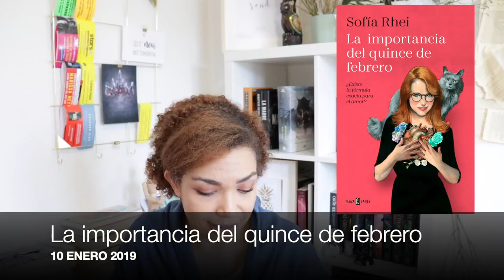Novedades literarias 2019| Jemisin/Kasie West/Schwab/Cixin Liu/ Okorafor/ Literature Watchers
Novedades literarias para 2019| Jemisin/Kasie West/Schwab/Cixin Liu/ Okorafor/ Literature Watchers
Hola vigilante,
Con muchas ganas de estrenar este vídeo, comento muchísimas novelas muy jugosas para leer en 2019.
Entre las novedades literarias para 2019 tenemos varios cierres de trilogía como la tercera novela de Skovron y la también tercera entrega de Jemisin. Una nueva entrega de los universos alternativos de Cixin Liu, dos nuevas entregas de Nnedi Okorafor y muchas novedades de V. E. Schwab que vendrán muy bien acompañadas.
Muchas novedades, muchos libros esperando a que empiece el 2019.

ÁBREME